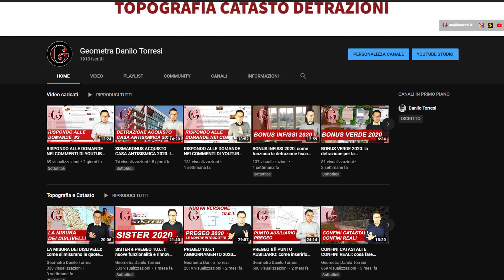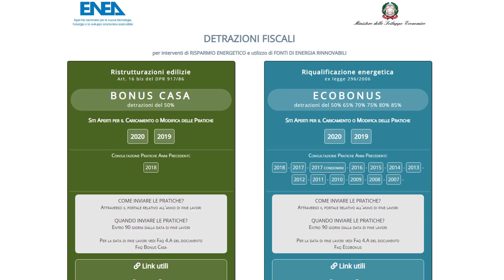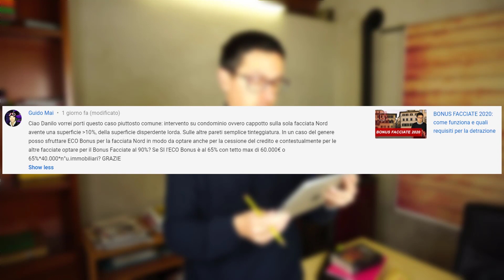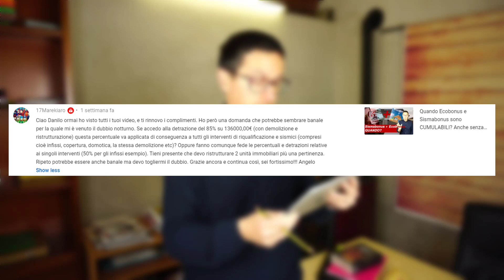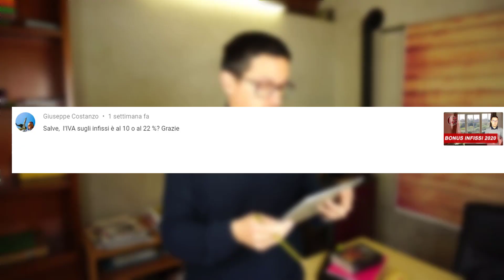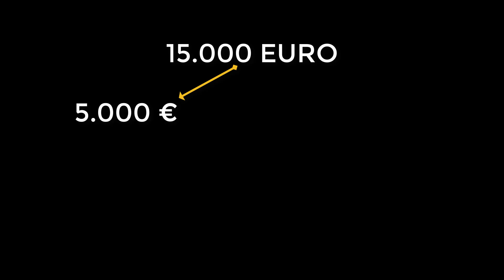RISPONDO ALLE DOMANDE NEI COMMENTI DI YOUTUBE: FAQ #3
Terzo video dove rispondo alle vostre domande che mi avete lasciato nei commenti dei video del canale YouTube.

Le domande (e le risposte) riguardano gli argomenti sulle agevolazioni fiscali connesse ai lavori edili, quindi il bonus casa, il Sismabonus, l'Ecobonus e le varie detrazioni per ristrutturazione.

La mia attrezzatura foto e video:
Sony Alpha 7M3
Obiettivo Sony FE 24-105 F4 G OSS
Sony Alpha 5100
Obiettivo Sigma 30 mm f2.8 AF DN E-Mount
Batterie e Caricabatterie per Sony
Custodia in pelle per Sony A5100
Treppiede Manfrotto
Tascam DR-05 – Registratore Audio
Antivento in nylon Movo
HAMA mini treppiede
Neewer 700W Softbox
Maxtor HDD 4TB
Antivento per microfoni